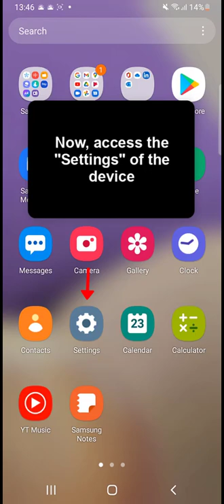🟢 🟢 How to Use Two WhatsApp Numbers on the Same Phone ✅ 1Min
Solvetic_eng video-tutorial to know how to Use Two WhatsApp Numbers on the Same Phone. ▶️ 𝗠𝗢𝗥𝗘 𝗩𝗜𝗗𝗘𝗢-𝗧𝗨𝗧𝗢𝗥𝗜𝗔𝗟𝗦 𝗔𝗡𝗗 𝗧𝗜𝗣𝗦 𝗪𝗛𝗔𝗧𝗦𝗔𝗣𝗣

Do you want to know how to have two WhatsApp on the same phone? In the following video you will see all the steps you must follow to know how to have two WhatsApp on the same cell phone in two quick and easy ways, each one explained step by step.